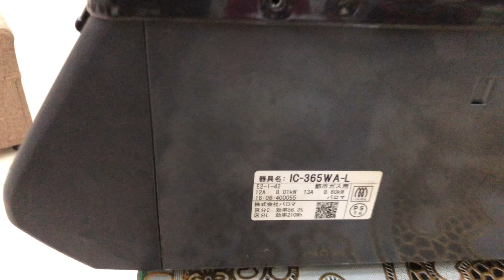Bếp gas paloma nhật bãi siêu víp date 2018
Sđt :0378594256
- tự động khoá gas khi nồi cạn nước
- nấu cơm , nấu cháo , đun nước tự động
- điều chỉnh nhiệt độ chiên
- hẹn giờ tắt bếp ,
- lò nướng 2 tầng lửa